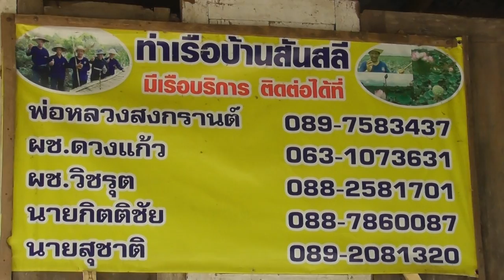G.Folk 2020 (Clip 13) 05/01/63 : โครงการพัฒนาแหล่งท่องเที่ยว (อเมซอนหนองเล็งทราย จ.พะเยา)